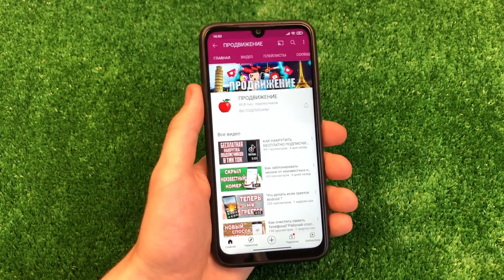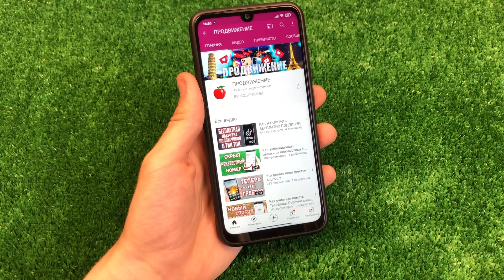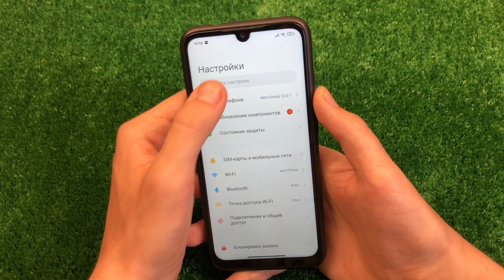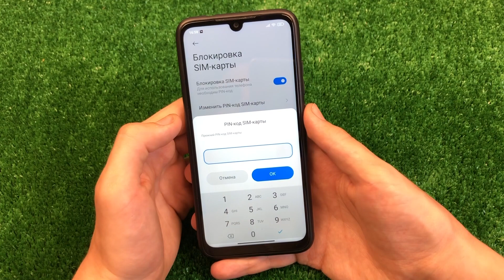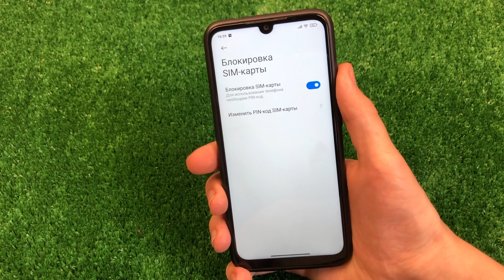СРОЧНО ПОМЕНЯЙ НАСТРОЙКУ SIM-КАРТЫ НА ТЕЛЕФОНЕ!